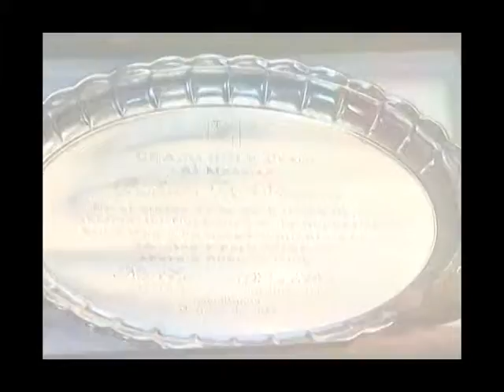Entrega Placa Distincion Vicenzo